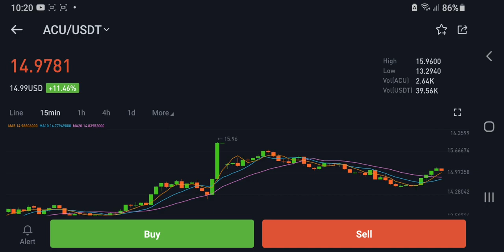ACU USDT MARCH 3 2022 BIT MART 11.32% to 15 USD Crypto BITCOIN Make Passive Income